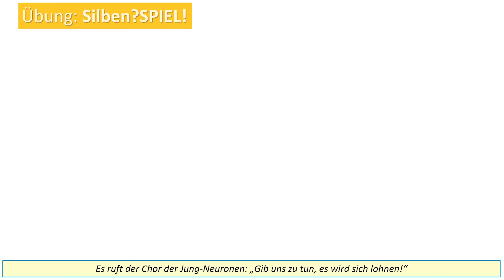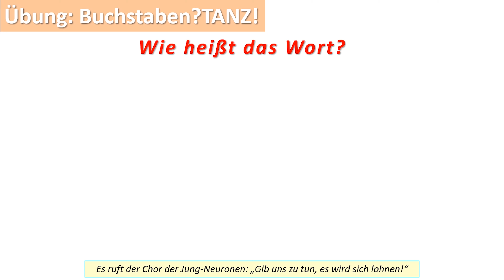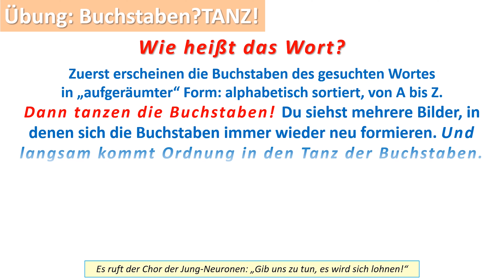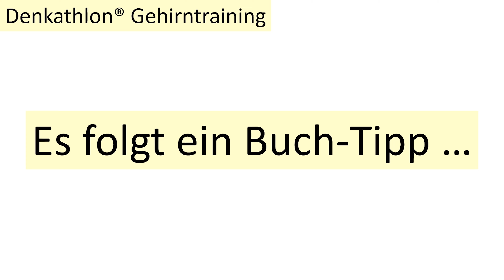HEUTE SCHON MAL SO RICHTIG NACHGEDACHT ? Nein ? Dann kommt dieses Video ja wie gerufen!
In diesem kurzen Video findest Du bunte  kognitive Herausforderungen.

 Die Zeit bis zum Einblenden des Hinweises „noch 5 Sekunden“ oder eines Hinweises auf das Ende dieser Aufgabe reicht nicht immer für die Bewältigung der Aufgabe - dann halte das Video einfach an.

Mehr abwechslungsreichen Denksport und viel kostenloses Material für Dein Gehirntraining findest Du auf meiner Denkathlon-Homepage Lade Dir dort das Geschenk herunter und probiere den Denkathlon TO GO aus!

Buchtipps für noch viel mehr und sehr besonderen Denkspaß:

„Gedächtnistraining für Spaziergänge(r*innen)“

„Gehirntraining XXBunt – Denkspaß für Jung und Alt“